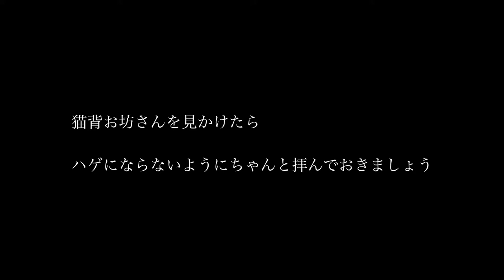猫背お坊さんのバースデーソング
今日は、猫背お坊さんの誕生日です。
ちゃんと拝んでおきましょうね！